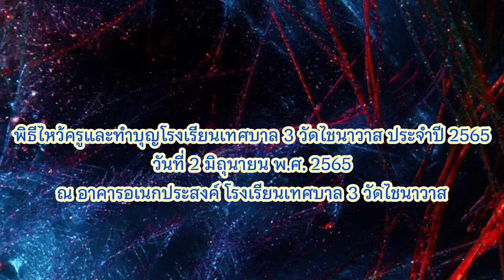พิธีไหว้ครูและทำบุญโรงเรียนเทศบาล 3 วัดไชนาวาส ประจำปี 2565 (2มิ.ย.65)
#พิธีไหว้ครูและทำบุญโรงเรียนเทศบาล 3 วัดไชนาวาส ประจำปี 2565.
          เมื่อวันที่ 2 มิถุนายน 2565 โรงเรียนเทศบาล 3 วัดไชนาวาส ได้จัดพิธีไหว้ครู โดยมี นายมนัสพงศ์ พรหมพิสิฐพงศ์ ปลัดเทศบาลเมืองสุพรรณบุรี เป็นประธานในพิธีทำบุญ ประจำปี พ.ศ. 2565 ของโรงเรียนเทศบาล 3 วัดไชนาวาส ด้วย ณ อาคารอเนกประสงค์ โรงเรียนเทศบาล 3 วัดไชนาวาส